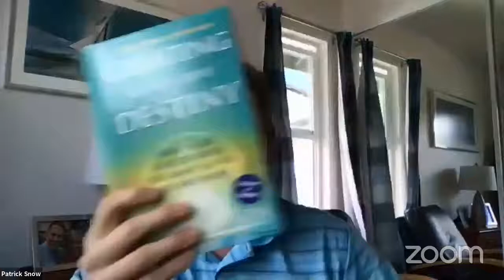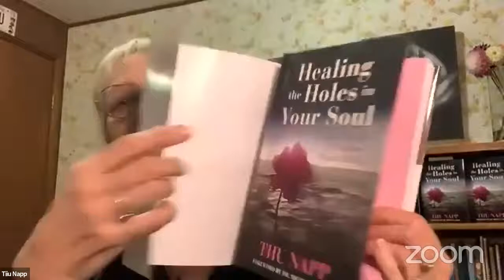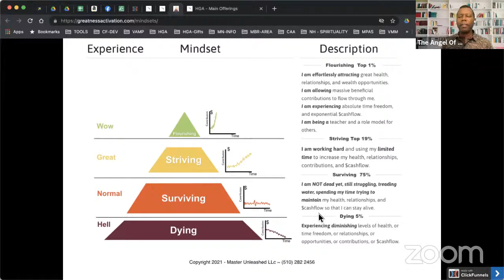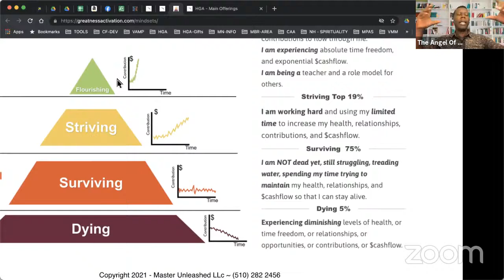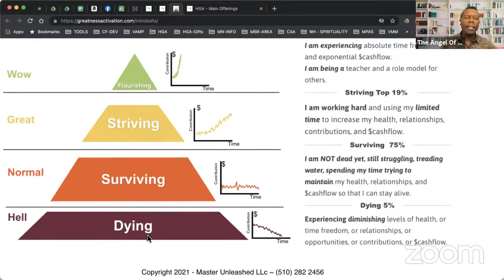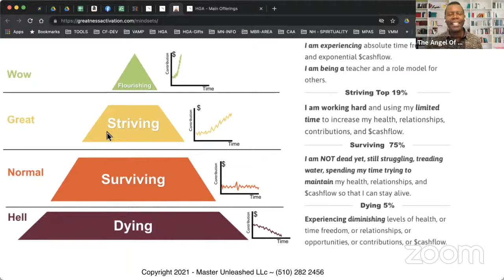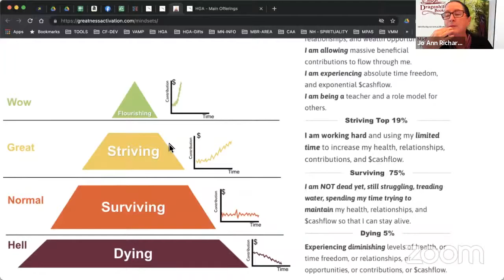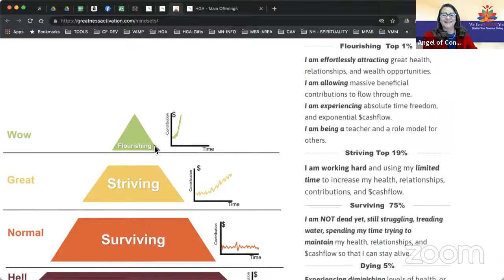WE EmPOWER YOU Presents Patrick Snow and Master Nigel Henry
We EmPOWER YOUR LIFE - Shatter Your Revenue Ceiling NOW!

Join.EmPOWER.Network

Struggling to create the business income and brand that you want? Are you ready to shatter your revenue glass ceiling?

Hi, I'm Bettina Carey, Founder of We EmPOWER Your Life™ and I'm excited to announce the upcoming  We EmPOWER You Global Virtual Summit, slated for Wednesday, December 8, 8:30 am to 8:30 pm.

Come hear strategies from industry leaders that will help you to shatter your revenue glass ceiling. You will gain business expertise, network with entrepreneurs, and create your own business success to propel you to the top.

Learn the best viral promotions that you can incorporate into your own business and personal life. Everything you need to live an empowered life is here for you at the quarterly We EmPOWER You Global Virtual Summits, 2nd Wednesday of each quarter.

OUR SPEAKERS WILL BE SHARING HOW TO'S!

* Online Business Income * Profitable Memberships * Writing A Book * Balance Physically & Mentally For Success * Using Your Voice As Your Moneymaker * Shattering Your Revenue Glass Ceiling * Free Sponsorship Money * Your Own TV Show * Huge Media Attention * Free Visitor Traffic * Learn to Advertise Like the Big Companies Do *

SKYROCKET YOUR BUSINESS, LEADERSHIP, LOVE, LIFE AND HEALTH TO SUCCESS!

Our complimentary ticket is limited to the first 500 to register below. Thereafter, register for JUST $35. When these free tickets are gone, they're gone. Sign up early!

About Bettina Carey
Bettina Carey, the diminutive 4' 9-1/2" Latina, inspires and empowers women to create BIG RESULTS. They break through, no shatter, their earnings glass ceiling, kick self-imposed limitations to the curb, and live their legacies now. Whether she's coaching from a live or virtual stage or conferring with a small cohort of bold women or men on the rise across a conference table, her championship, strategies, and straight talk compel women and men to find a whole new gear to succeed beyond their wildest dreams. Bettina's forthcoming book, "Shattering Your Own Glass Ceiling: Unlocking Your Inner Power & Hidden Potential with Your Master Key, is being written during Covid 19.